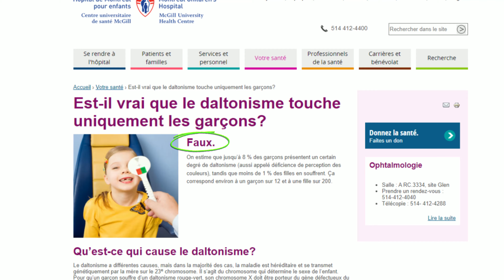On goûte des bières totalement WTF avec un ancien candidat de Master Chef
On a goûté des bières au goût vraiment farfelu avec Zachary Nicolet, ancien finaliste de l'émission de cuisine Master Chef.

Merci à la brasserie Iron pour ces belles découvertes c'était vraiment bluffant et très bien fait  et on a bien rigolé au passage.

On notera le petit souci de cadrage avec des angles déformés mais pas de panique ça sera corrigé pour les prochaines fois. Bon visionnage !